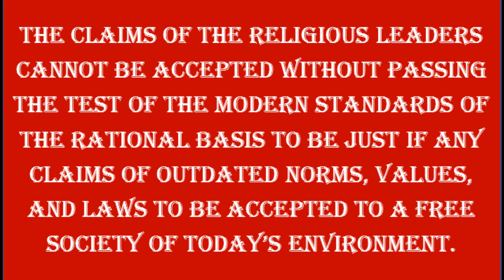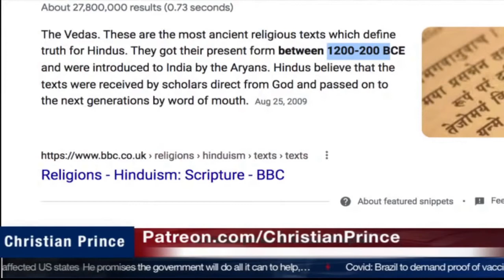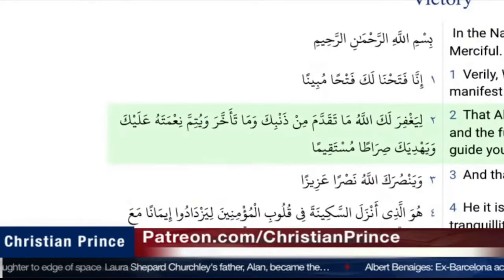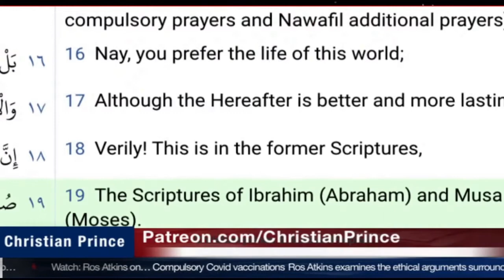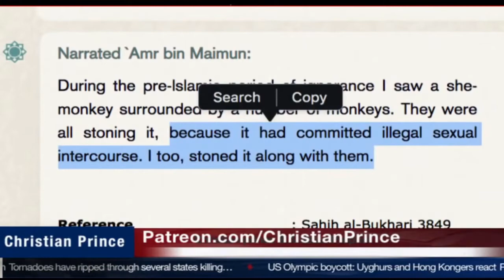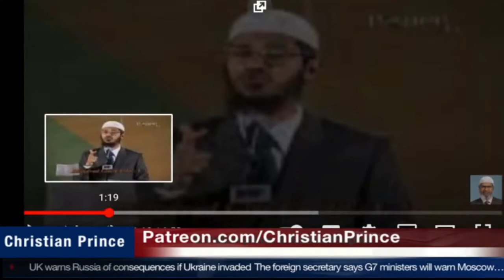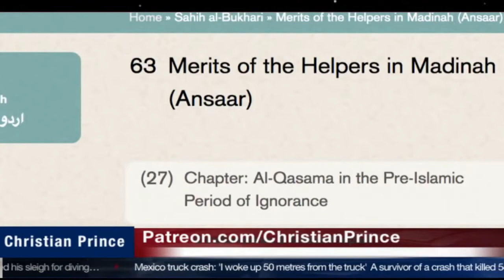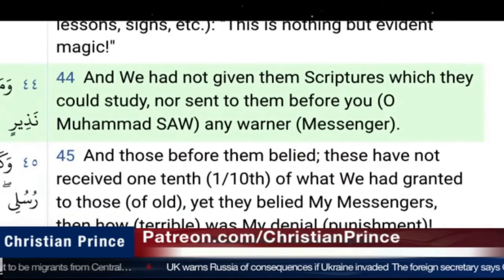Dr. Zakir Naik | Concept of God | Islam And Hinduism | Striking Similarities |New Debate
This video contains the interpretation of the concept of God in the Qur'an and the Hindu scripture, which is strikingly exactly the same as per Dr. Zakir Naik and also includes the views from a critic of Islam known as Christian Prince, famous on his Youtube channel.
The important and new direction of the thought process arising out of the debate in this video highlights very serious questions to the Islamic theology in the context of historical mythology - if its origin is Abrahamic of Middle Eastern or Hinduism of India.
Christian Prince highlighted the evidence from the Quran to disprove the idea that the Ka'ba had been built by Ibrahim the Patriarch.
This video is paving the new direction for the field of academics on the question of similarities between Islam and Hinduism if Dr. Zakir Naik's views carry any weight.